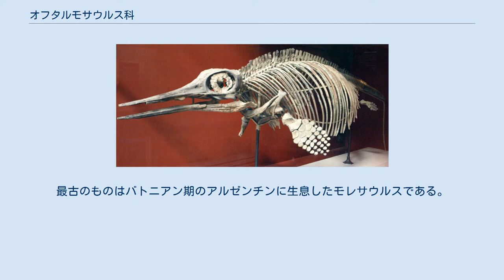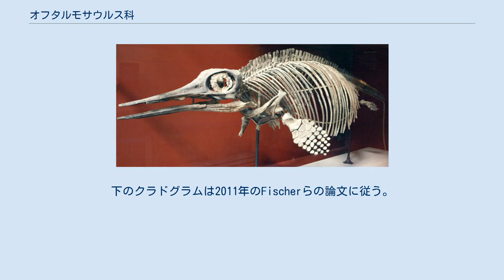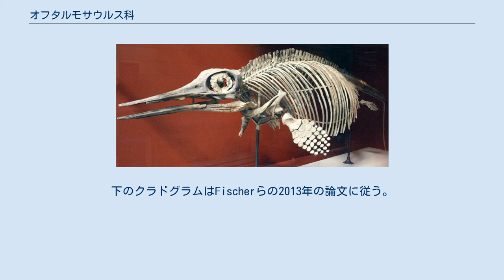オフタルモサウルス科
オフタルモサウルス科（Ophthalmosauridae）は、ジュラ紀中期バトニアン期から白亜紀後期セノマニアン期にかけて現在のアジア、オーストラリア、ヨーロッパ、南北アメリカの海に生息していた魚竜の絶滅した科。
最古のものはバトニアン期のアルゼンチンに生息したモレサウルスである。
1956年にApplebyがこの分類群をオフタルモサウリアと命名し、他の論文でも支持されたが、両者はシノニムであり、オフタルモサウルス科が優先権を持つ。
 オフタルモサウルス科は1999年に藻谷亮介によって「Brachypterygius extremusとOphthalmosaurus icenicusの最も新しい共通祖先とその全ての子孫」として定義された。
彼がオフタルモサウリアの定義として提唱したものも全く同じものであった。
下のクラドグラムはパトリック・S・ドラッケンミラーとエリン・E・マクスウェルによる2010年の解析に基づく。
 Valentin Fischerと Edwige Masureや Maxim S. Arkhangelsky および Pascal Godefroit は2011年にスヴェルトネクテスを記載し、オフタルモサウルス科を「Arthropterygius chrisorumとOphthalmosaurus icenicusの最も新しい共通祖先とその全ての子孫」として再定義した。
この場合においてはオフタルモサウリアはオフタルモサウルス科のジュニアシノニムではなくなる。
下のクラドグラムは2011年のFischerらの論文に従う。
 Fischerらは2012年にアカンプトネクテスを発見し、初めてオフタルモサウルス科の中に2つの亜科であるオフタルモサウルス亜科とプラティプテリギウス亜科を定義した。
オフタルモサウルス亜科とプラティプテリギウス亜科は単一の系統にまとめられないと分かった。
縮小化した顆頭部、背中の板状の転子、上腕骨の小関節面の前方に付属部があること、前ビレの切れ込みが存在しないことがオフタルモサウルス科の特徴である。
 さらに2013年にはレニニアが新たに発見され、これも系統樹に組み込まれることとなった。
下のクラドグラムはFischerらの2013年の論文に従う。
 ただしエリン・E・マクスウェルをはじめとしてオフタルモサウルス亜科およびプラティプテリギウス亜科を分類に用いない研究者もいる。
マクスウェルは2017年に発表したジェンガサウルスの原記載論文において、オフタルモサウルス亜科という分類群そのものを否定している。
以下のクラドグラムは、マクスウェルの2015年の系統解析に基づく。